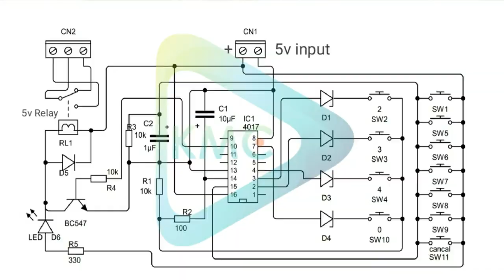keypad door lock using 4017 IC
Password lock using 4017 IC, You can turn this circuit on and off with any appliances.